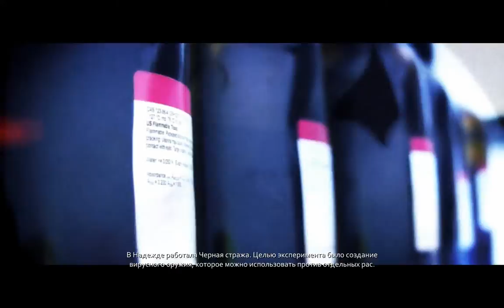Прохождение Prototype Эпизод 14 [Финал. Супер-охотник]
Прохождение одной из лучших игр 2009 года. Посредственная графика и довольно слабый сюжет компенсируются бешеным геймплеем. Во время игры очень трудно оторваться от головокружительных трюков и вернуться в реальность.